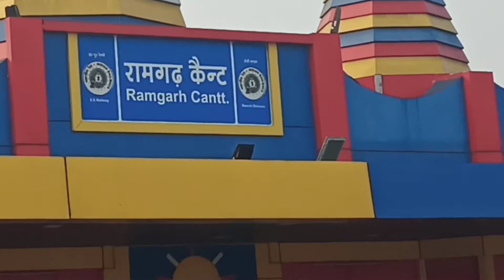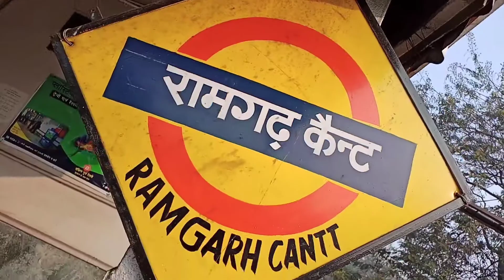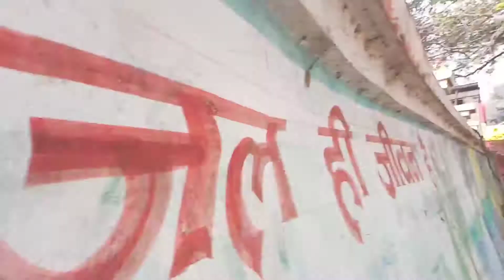RAMGARH RAILWAY STATION ID LIKE RAJRAPPA MANDIR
keywords--
ramgarh railway station
ramgarh park
ramgarh cantt
ramgarh tasha party
ramgarh accident
ramgarh v mart
ramgarh sholey
ramgarh sholay shooting
ramgarh palani waterfall
ramgarh dc
ramgarh style up
ramgarh gandhi school
ramgarh bus stand
rangarh park
ramgarh damoder nadi
marte marte bacha
netless vlogger
netless vlogger vidios
rajrappa temple
rajrappa mandir vlog
rajrappa mandir ka rasta
rajrappa mandir
rajrappa mandir bali
rajrappa mandir boating
rajrappa mandir lockdown
rajrappa mandir inside view
sumit vlogs
monty vlogs
manoj dey vlogs
ramgargh m sholay ki shooting manoj dey
dancer sanatan vidios
palani waterfall
dasam fall
patratu valley
patratu resort
patratu boting
patratu palani waterfall
palani waterfall jane ka rasta
ramgarh
ramgarh railway station new rajrappa
rajrappa view in ramgarh railway station
manoj dey
SHOLAY MOVIE SHOOTING PALACE (RAMGARH)

Realme 6i

netlessvlogger

ramgarhdistrict
ramgarhcivilcourt
ramgarhnews
ramgarhkaprachinmandir
ramgarhbusstand
ramgarhrailwaystation
ramgarhdamodarnadi
ramgarhkadamodarnadi
ramgarhdistrict
ramgarhshalimarsweats
ramgarhrajrasoi
ramgarhmayatungri
mayatungri
ramgarhaccident
myfirstvlog
liveaccidentramgarh
cinematicshots

ramgarhfullvlog
ramgarhprachinshivmandir
ranchidurgapooja
ranchifamousdurgapuja
ranchikapandal
myfirstvlog
sholayfilmshooting
sholayinramgarh
ramgarhsholayshooting

Ramgarh ka civil court, Ramgarh Cantt, Ramgarh Maya Tungri, Ramgarh Tunnel , Ramgarh Patratu Valley, Ramgarh toti Charna , Ramgarh tourism Jharkhand, Ramgarh damodar Nadi,